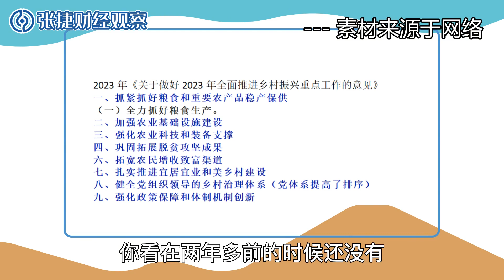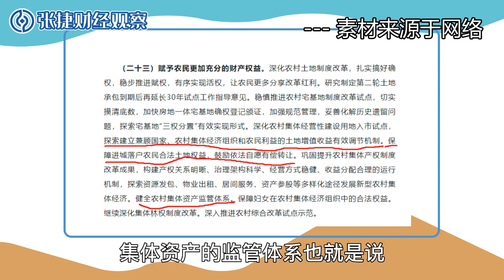【张捷聊三农之八十四】中和节进农书聊一号文件变化